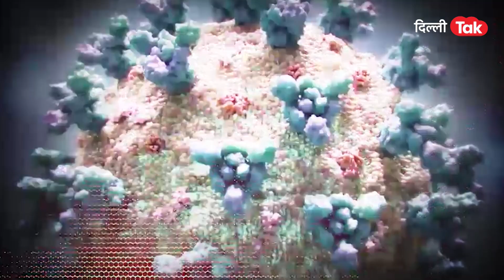Delhi में Corona हुआ बेकाबू, सभी Private Office किये गए बंद | दिल्ली न्यूज | Dilli Tak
Delhi में Corona हुआ बेकाबू, सभी Private Office किये गए बंद | दिल्ली न्यूज |